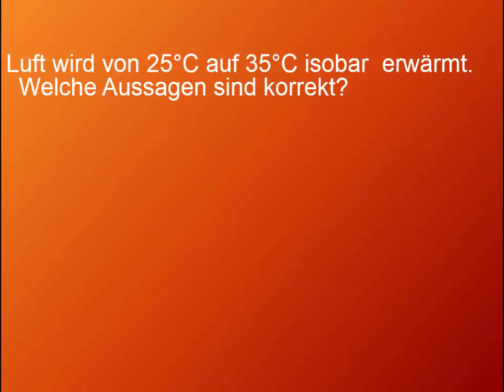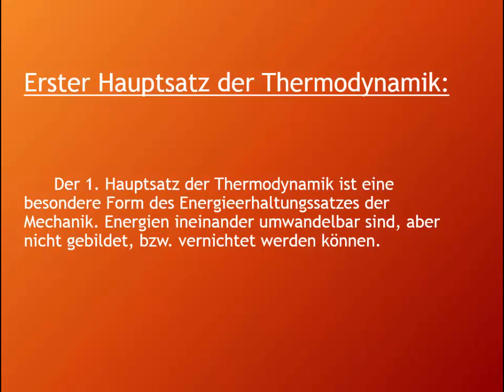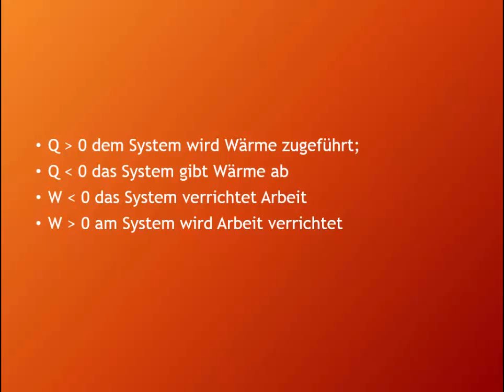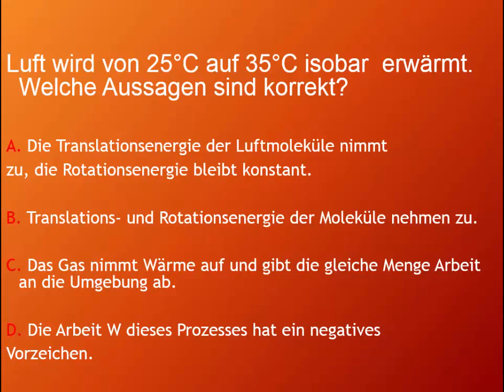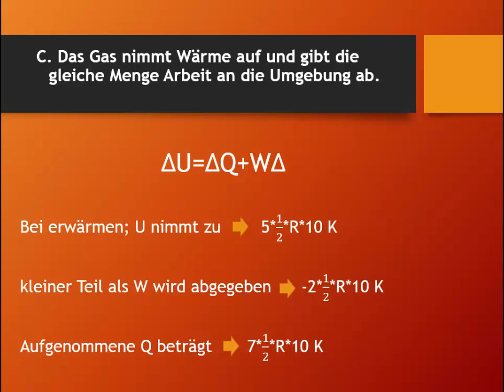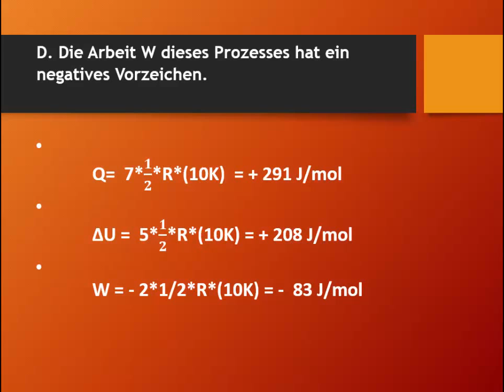KT16 Luft wird von 25°C auf 35°C isobar erwärmt. Was passiert energetisch bei diesem Prozess?